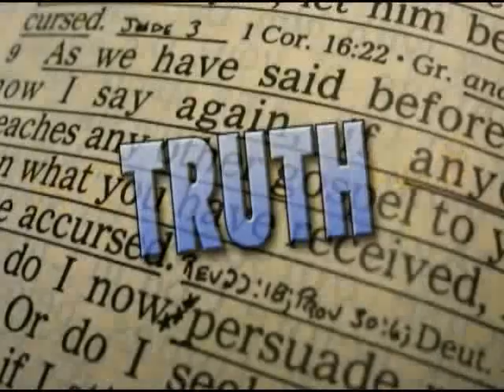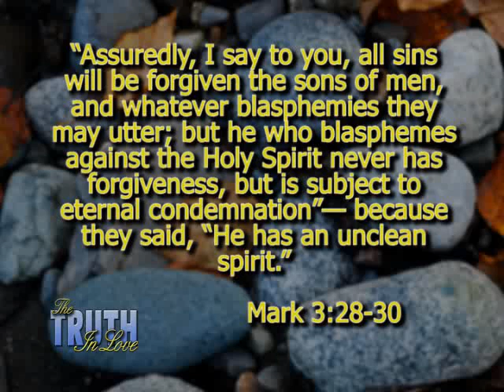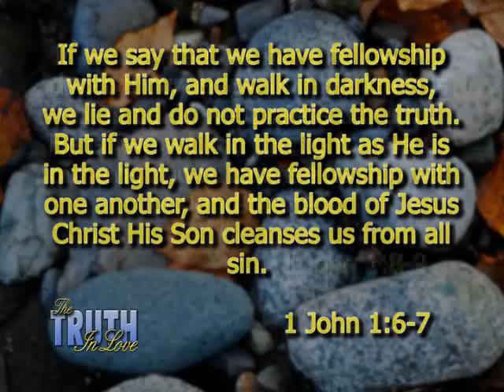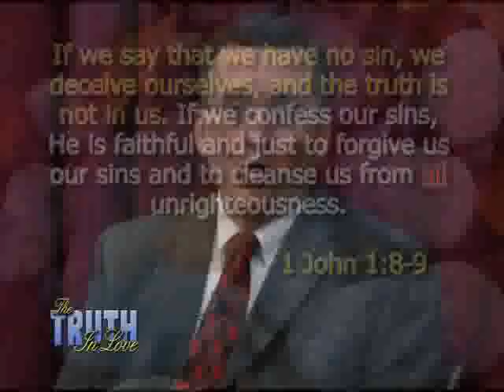Truth in Love: Blasphemy of the Holy Spirit 1-3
Part one of episode 1159 of The Truth in Love.